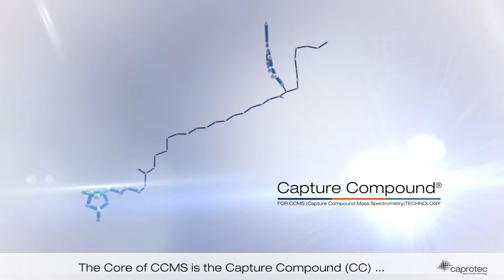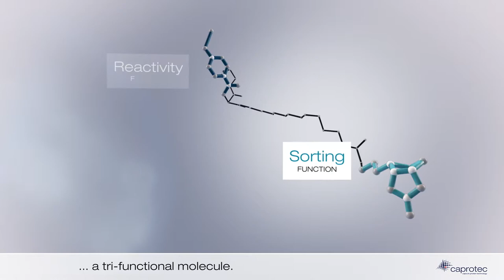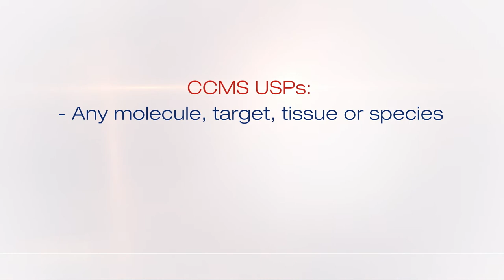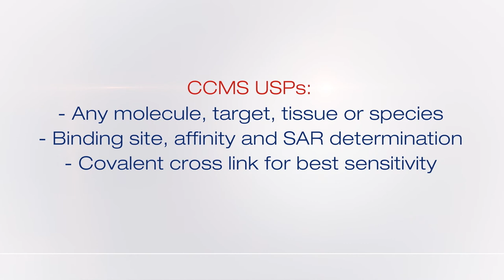Biotechnology Animation: Protein Isolation Mass Spectometry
Characterisation of bioactive molecules (proteomi, interactome) Medical Pharma MoA Animation